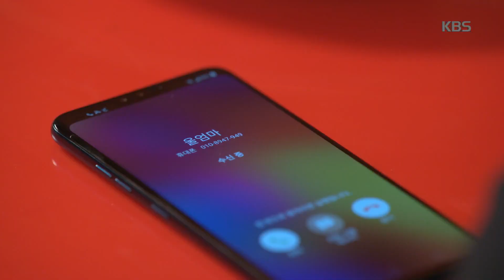비켜라 운명아-‘엇갈린 두 커플’ 박윤재, 연인 진예솔 스토커 발언에 여전히 충격.20191129